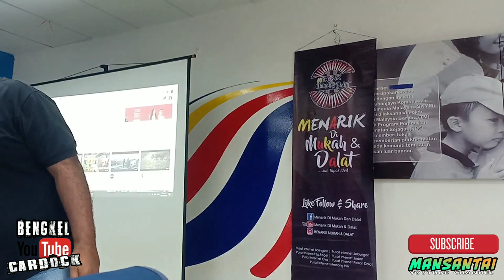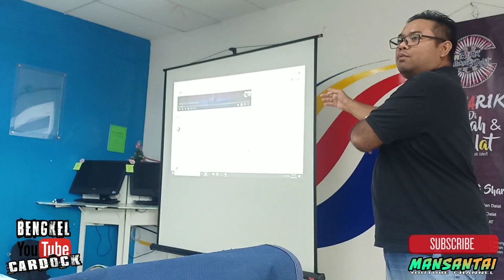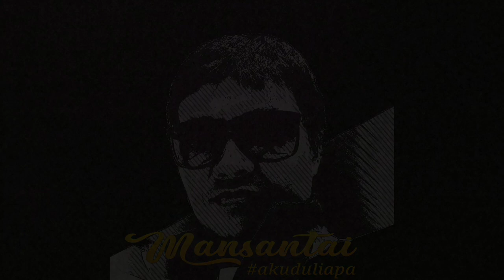CARDOCK CABAR SAIFUL NIZAM | CARDOCK - MINTRED DALAT (part 8)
video ni saya rakam semasa sesi kelas content creator bersama Cardock di Dalat. semoga bermanfaat untuk semua!!

jgn lupa support ya 😁
tonton sampai habis!!